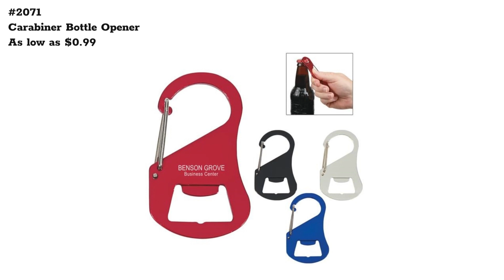Oklahoma Promo Hot Products - Bottle Openers